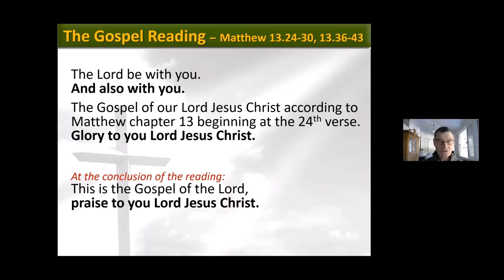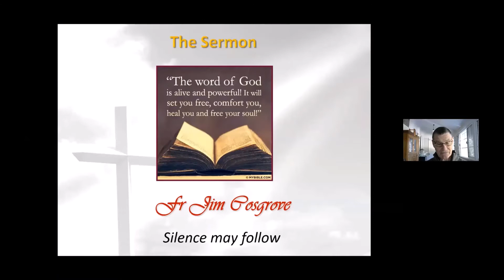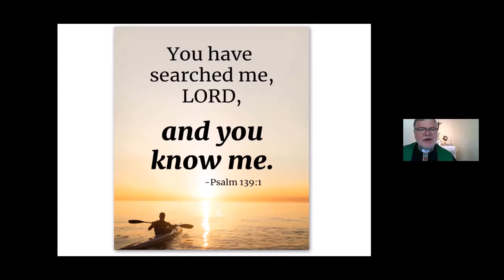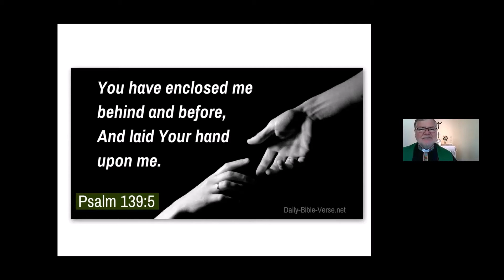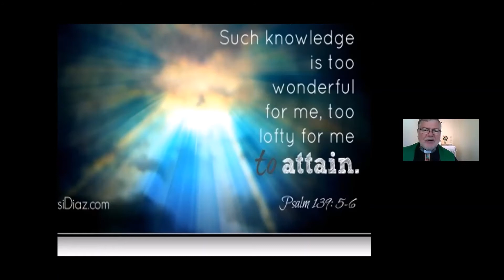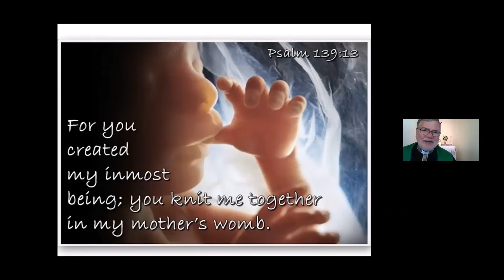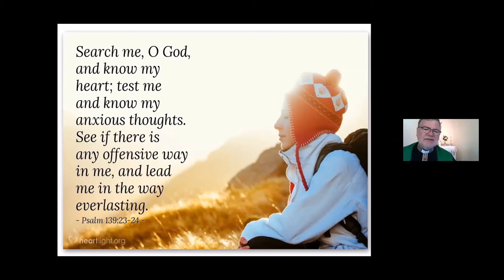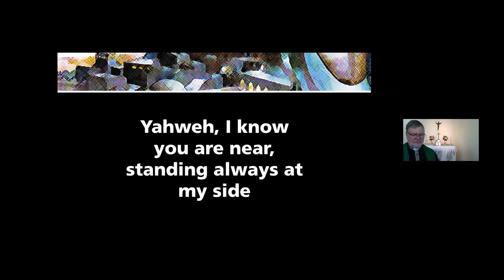Psalm, Gospel & Sermon 19 July 2020 Pentecost 7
Psalm read by Amanda Hart, Gospel Read by Tony Collins, Sermon by Reverend Jim Cosgrove